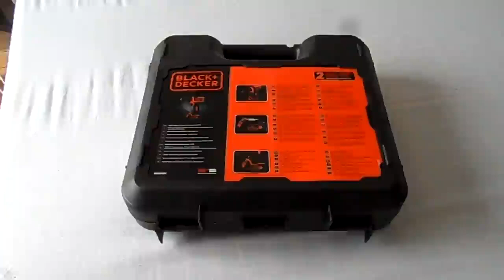BLACK+DECKER BDCD12K QW Taladro atornillador 10 8V, Calidad precio suficiente, aunque muy basico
► Amazon USA
► Amazon Es